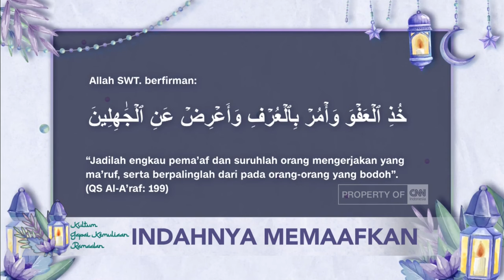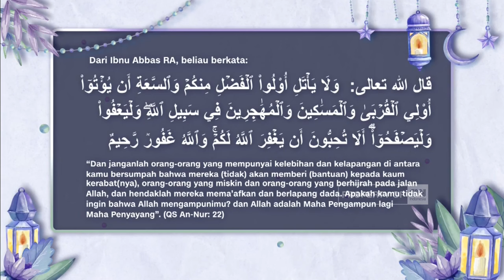SUDAH MEMAAFKAN BISA MEMAAFKAN ORANG LAIN? | KULTUM USTADZ HILMAN FAUZI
Terima kasih sudah melihat tayangan video ini, semoga ada hikmah dan pelajaran bermanfaat yang bisa diambil.

OFFICIAL YOUTUBE CHANNEL USTADZ HILMAN FAUZI

Barakallahu fiikum